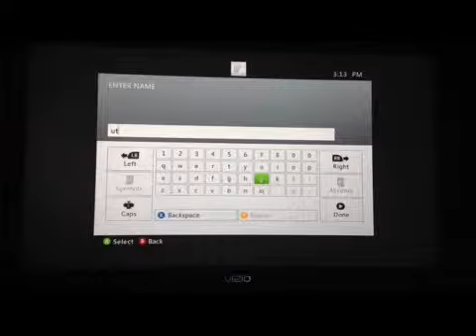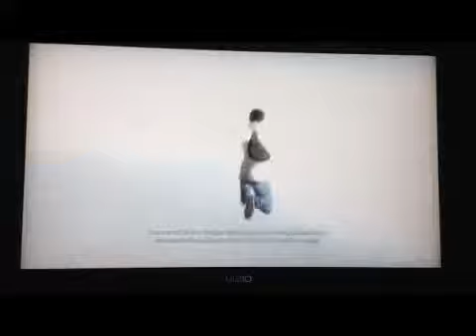Assassins Creed 3 Lets Play Part 1 (Free running)